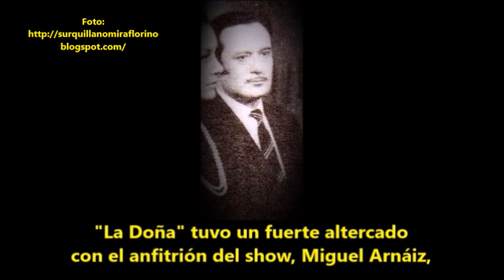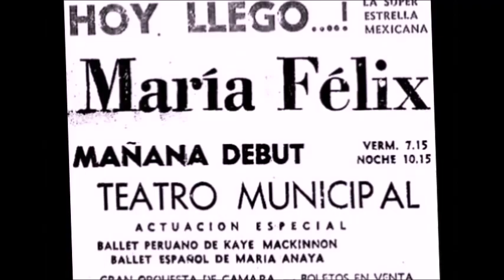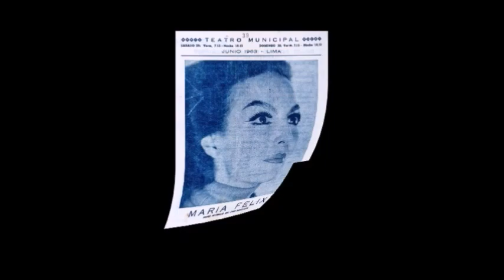LA DOÑA Y RULITO: UNA ENTREVISTA HISTÓRICA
María Félix, llegó al Perú el 28 de junio de 1963 invitada por José Eduardo Cavero, propietario del entonces Canal 2 – Victoria TV donde realizaría cuatro presentaciones, además de shows en otros locales de Lima (sí, mucho antes de Latina TV y Baruch Ivcher existió otra empresa que ocupó dicha frecuencia, pero esa es otra historia que algún día contaré).
Fue durante su primera intervención que ocurrió un incidente con Miguel Arnáiz, la persona que la entrevistaría. Entre ambos no hubo química a tal punto que la diva exigió que se lo cambiara o dejaría todo plantado; con buen ojo recomendó a un trabajador de la televisora que tenía algo de experiencia, que era su chambelán y con quien había hecho buenas migas.

Por aquel entonces Luis Ángel “Rulito” Pinasco Riess (nacido en Iquitos el 24 de enero de 1941) hacía sus pininos en el mundo del espectáculo y entrevistar a La Doña (sobrenombre por su papel en la película “Doña Bárbara” de 1943) fue el espaldarazo a su carrera que lo llevó incluso a incursionar en la comedia, el cine y el teatro – entre otros rubros - y recientemente en la locución en off de Cinescape. Es el último de los presentadores pioneros vivos de la televisión peruana y el que tiene la trayectoria más dilatada. Por otra parte, no fue el fin para Arnáiz pues siguió con su trabajo como locutor y tuvo intervenciones como actor en varias producciones locales.

El audio de la entrevista me fue dado en el 2008 por Jorge Nieto – que debe estar viviendo en Canadá - cuando ambos realizábamos una investigación por los 50 años de la Televisión Comercial en el Perú.  En un primer momento no le presté atención pues estaba en un CD junto a otras grabaciones. Hasta donde he podido averiguar tuvo que existir un video de la misma porque Canal 2 fue el primero en traer al Perú una grabadora de videotape y si hoy podemos oírla es porque el evento se transmitió en simultáneo por Radio Victoria (que tenía más llegada por aquel entonces). Es probable también que existan imágenes captadas por los noticieros que se emitían antes de las funciones cinematográficas y otras en poder de aquellos que poseían filmadoras caseras de cine de 8 milímetros (ojalá algún día se animen a compartirlas).